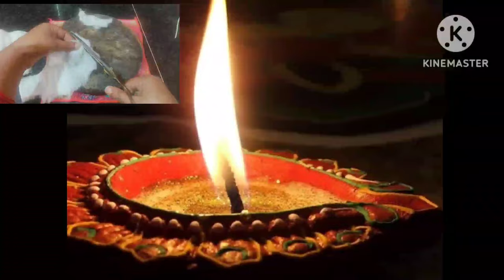तीन तरह से बनायें दिवाली के लिए ढेरों बत्ती वो भी बहुत आसानी से बच्चे भी बना लेंगे इस टिप और ट्रिक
hi
दीया की बाती बनाने का आसान तरीका
घर पर बनाएं दीया की बाती
ghar par puja ke liye battiya kaise banaye,how to make cotton batti at home,ghar par banaye assan tarike se batiya,dipak jalane ke liye batiya kaise banaye,puja ke liye batti kaise banaye,battiya kaise banaye puja ke liye,puja ki rui batti banana,how to make cotton wicks,rui ki batti kaise banaye,rui ki batti taiyar karna,gharelu tips for rui batti